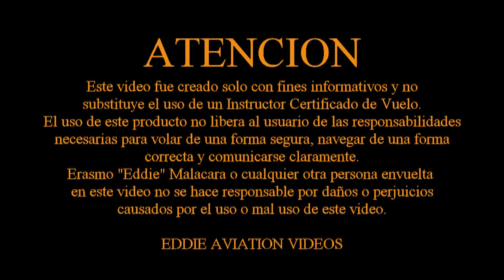Entrevista al mecanico que reparo el motor del avion que vamos a volar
En este video platicamos con el mecanico que realizo la reparacion del motor del avion que ahora volariamos. Y el explica los procedimientos que deben de seguirse al volarlo por primera vez